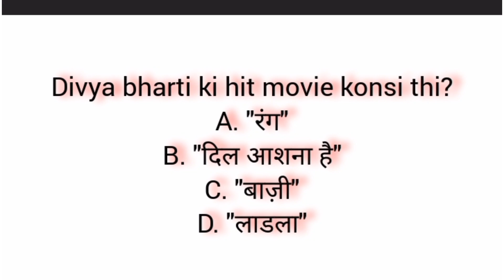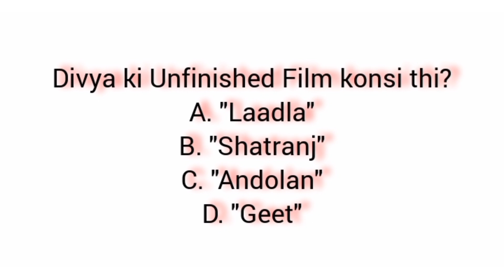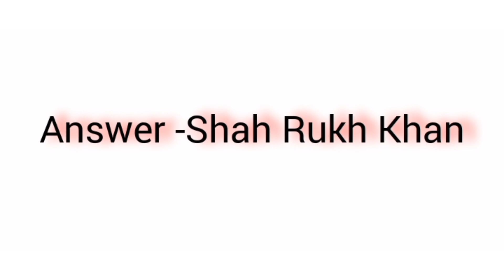💌Quiz on divya bharti's movies 💌